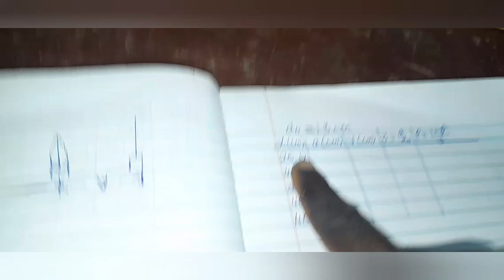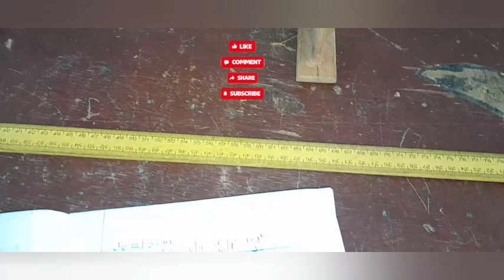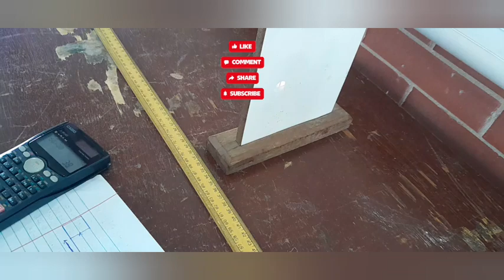WAEC PHYSICS PRACTICAL ALTERNATIVE B 2024 OPTICS.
WAEC physics practical alternative B 2024 on lenses